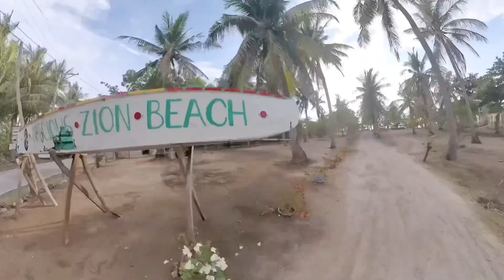Choose to be happy, choose to be young...Forever young. 🔆🏝️🌿